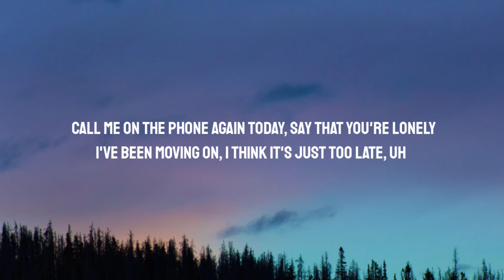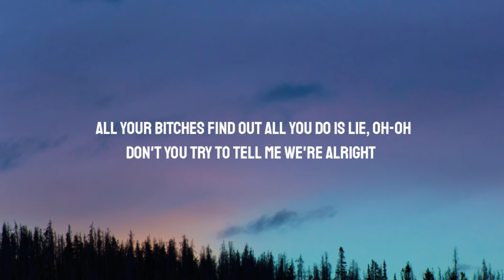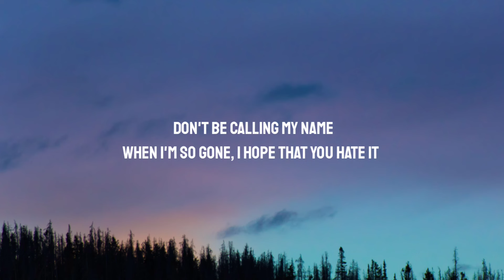Tate McRae - i'm so gone (Lyrics)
Lyrics:

[Chorus]
Go ahead and get wasted
Wreck your life, I won't say shit
Don't be calling my name
When I'm so gone, I hope that you hate it
Never left your dad's basement
Now you're mad that I made it

[Verse 1]
Say that you're lonely
I've been moving on, I think it's just too late, uh
You promised that the two of us were fate
Isn't it funny how you said that after pushing me away? Uh

[Pre-Chorus]
Used to say you needed something new
Now you're back 'cause I'm good without you
After always leaving me confused
Just cut me off like you said you want to

[Chorus]
Go ahead and get wasted (Wasted)
Wreck your life, I won't say shit (Say shit)
When I'm so gone, I hope that you hate it (Hate it)
Never left your dad's basement (Basement)
Now you're mad that I made it (Made it)

[Verse 2]
Don't think you're gonna get a second try
When you're out of options
All your bitches find out all you do is lie, oh-oh
Don't you try to tell me we're alright
I don't want to talk at all
I honestly don't even got the time, oh-oh

[Chorus]
Wreck your life, I won't say shit (Shit)